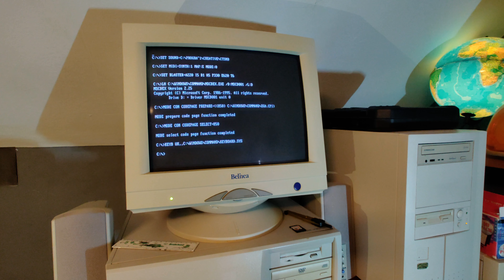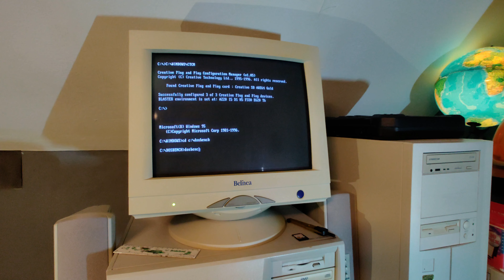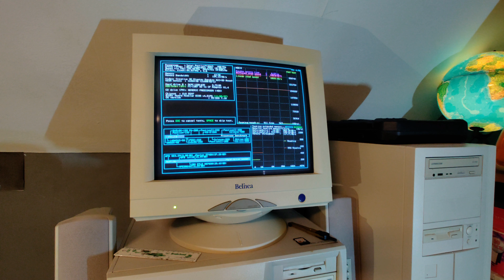[4K] HDD Clicker with external speaker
After a certain Mr Clinton Basinger showed this on his Blerb, I ordered one. Anyway, I put it on my Pentium MMX with SD card storage using a little speaker I took out of an old broken HP prebuilt. The results I think are pretty good if you want a nice old-school loud clicky sounding thing. Now, I just need the sound of a disk spinning!